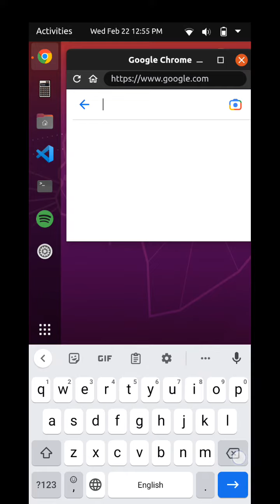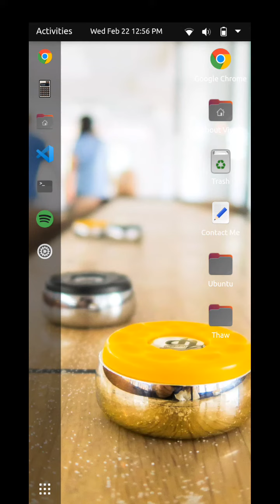February 22, 2023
android Ubuntu